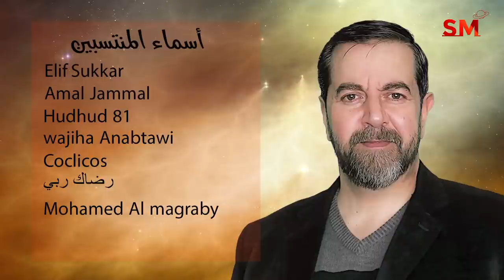توقعات الأبراج اليوم الأحد 24 نيسان إبريل 2022 سعيد مناع